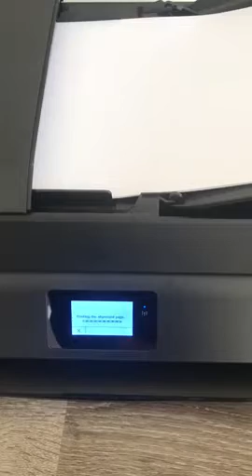Remanufactured for HP Printer Ink 63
e-Manufactured Black and Color Replacement Combo pack for HP ink cartridge 63. Compatible with Officejet 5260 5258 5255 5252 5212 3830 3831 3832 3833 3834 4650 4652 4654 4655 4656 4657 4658 HP Deskjet 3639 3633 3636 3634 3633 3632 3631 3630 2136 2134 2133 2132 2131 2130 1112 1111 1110 Printer HP Envy 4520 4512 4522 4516
Upgraded Chip with Accurate ink level display. These OEM for hp instant ink printer cartridges have an upgraded chip showing accurate ink levels and compatible with newest 5200 models of HP wireless printers
Pay less. Print more. Pay only 3 cents per page. These refilled ink cartridges have the largest printing capacity on the market, 550 pages per black and 500 pages per color
Exceptional professional printing results with sharp text and vivid colors. These inkjet cartridges has undergone a full testing process for performance and quality of print
Quality control. These Remanufactured for HP Ink Cartridges are ISO9001/14001 certified.

hp 63xl remanufactured
hp 63xl ink target
hp 63xl ink sam's club
hp 63xl ink ebay
hp 63xl ink walmart
hp 63xl ink best buy
generic hp 63xl ink cartridges
hp 63xl genuine
hp envy 4520 ink cheapest
hp envy 4520 remanufactured ink
ink for hp officejet 3830
hp inkjet 4650
hp 63 ink compatible
hp 63 ink refill
hp 63 ink walmart